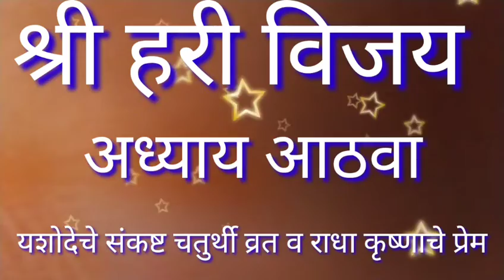श्रीहरी विजय, अध्याय आठवा, यशोदेचे संकष्ट चतुर्थी व्रत व राधा कृष्णाचे प्रेम.